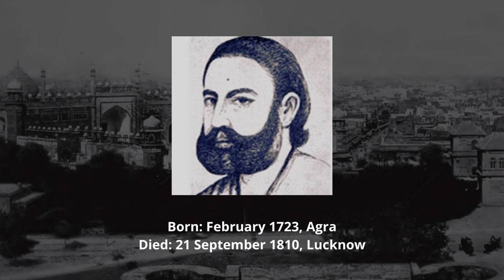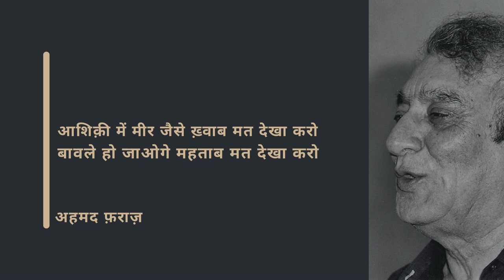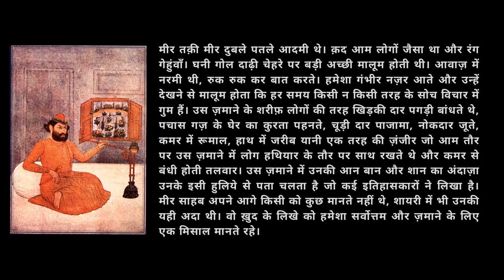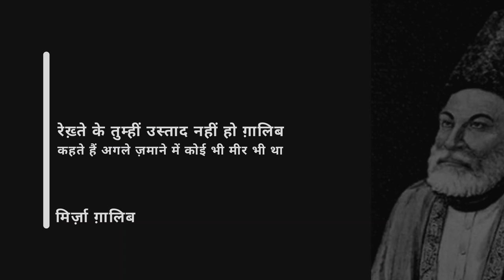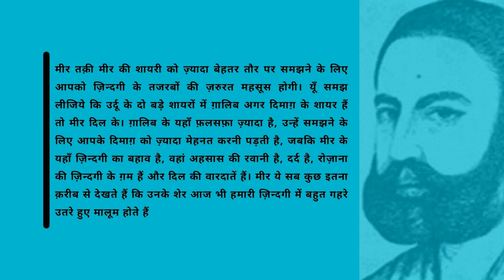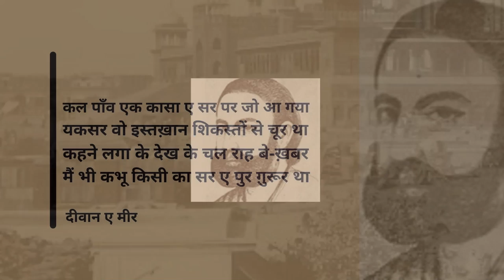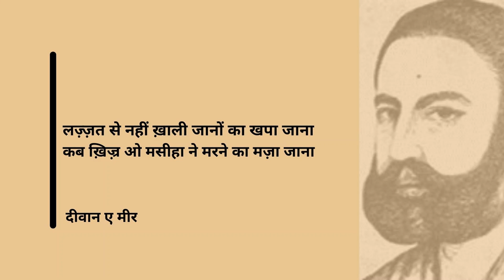मीर तक़ी मीर: शायरी और ज़िन्दगी ll Life & Poetry of Mir Taqi Mir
We are uploading a documentary on Mir Taqi Mir's life and poetry in Tasneef Haidar's voice.

Name: Sayyad Tasneef Haidar
Bank: Standard Chartered Bank
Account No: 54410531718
Branch: New Friends Colony, New Delhi
IFSC Code: SCBL0036034
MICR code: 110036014